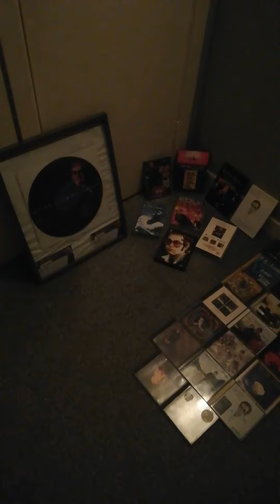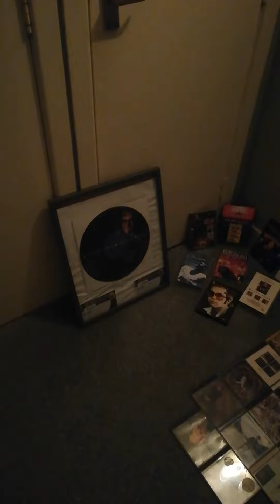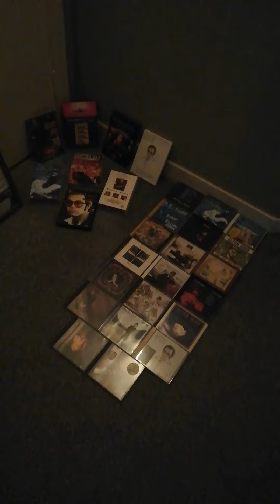Top Ten Favourite Artists 1 Sir Elton John